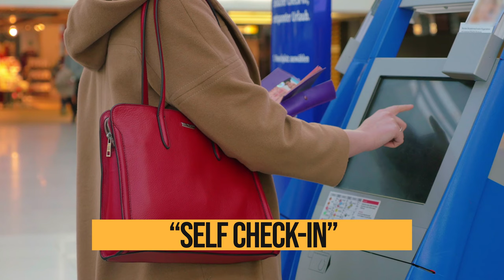Essential Travel Vocabulary | English Phrases for the Airport in 2023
Do you travel often? Are you planning on going to the airport soon for a trip? This is the perfect video for you! In this video we will be learning essential travel vocabulary for your next vacation or trip to the airport! We will be practicing phrases like "travel to the airport," "check in for your flight," "boarding gate", "packing for your trip" and so much more!

I hope this will help you to prepare for your next trip! If you have more phrases that you can think of that we forgot, please add them in the comments to help out fellow students!